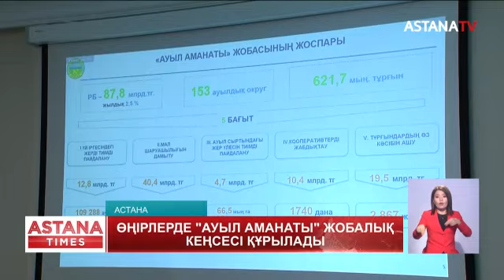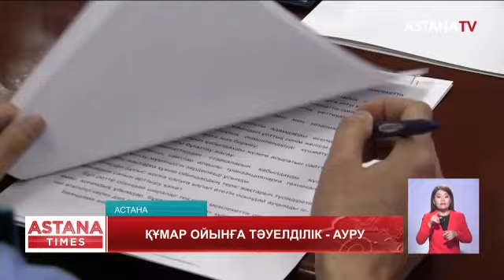Студенттің өлімі. Жол азабын тартып отыр. Шаруалар шығынға батпақ.